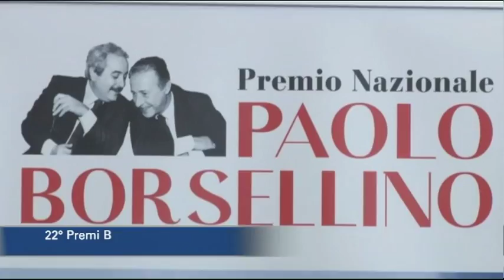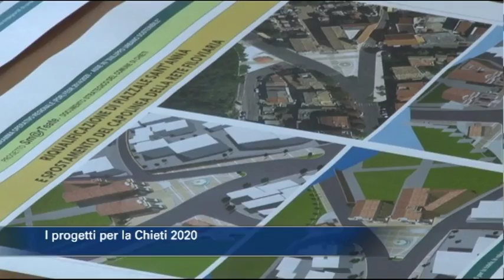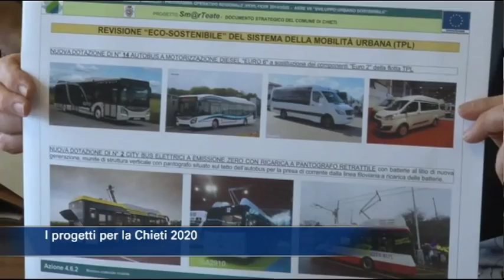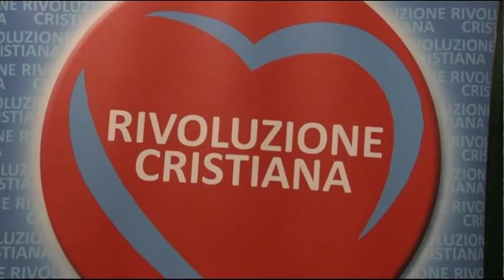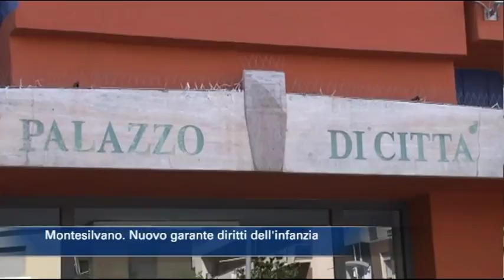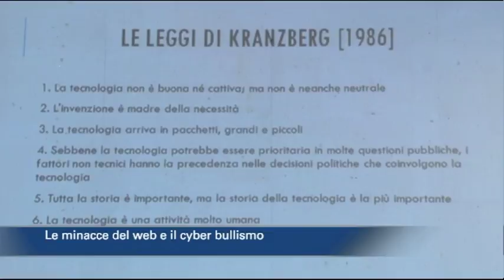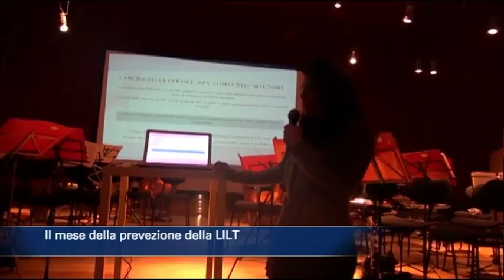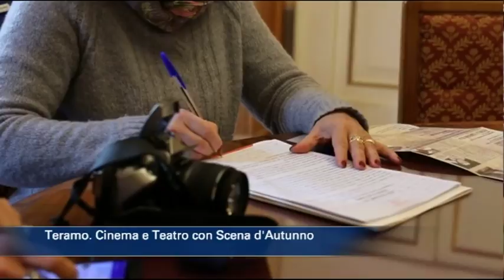TgSei Edizione delle 14 Sabato 28 ottobre 2017